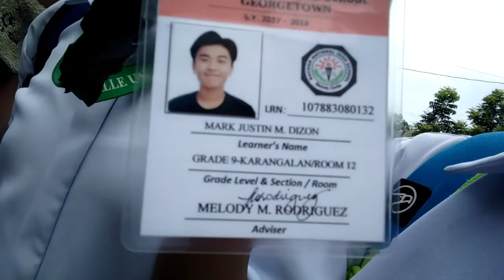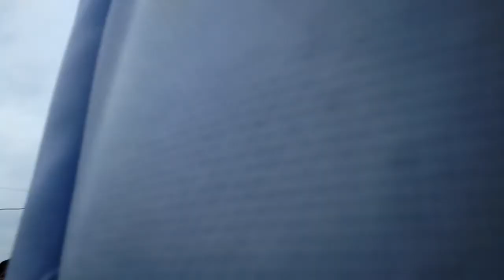BUWAN NG KATANGAHAN KO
Yowww kuyss!
Salamat sa 75 Subscribers Woohoo Pa 100 na natin to paa!
Maraming salamat sa Sponsor kong May tripad na si KENNETH CHAVEZ!
ADD NYO SIYA SA FB
SALAMAT MGA PAA
POWER!